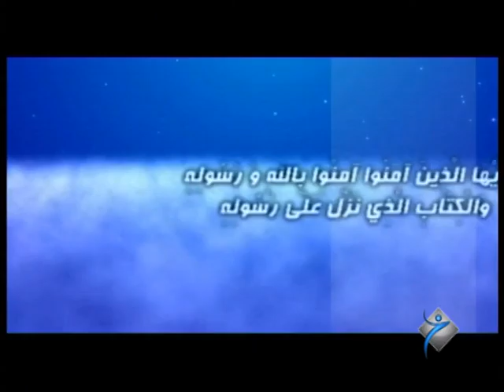به‌رنامێ گازي / مه‌لا ره‌مه‌زان گوللي - خه‌له‌كا 14 و دويماهيێ